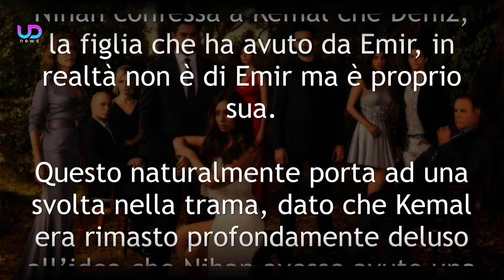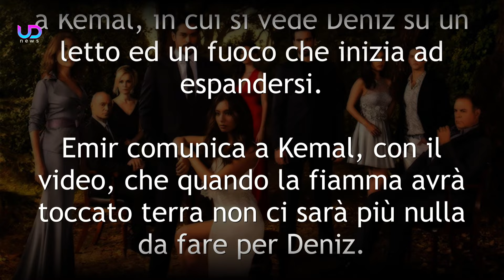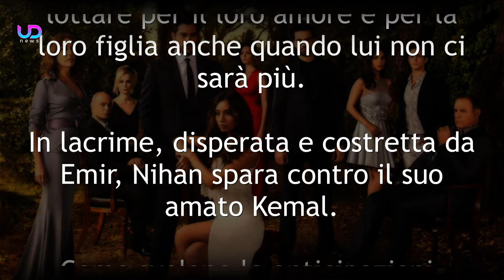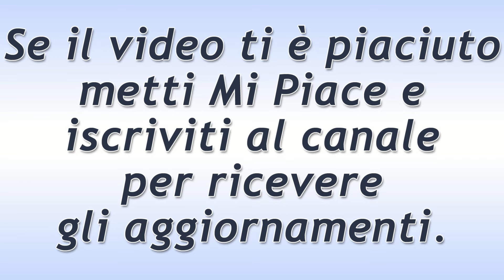Anticipazioni Endless Love, puntate turche: Emir rapisce la piccola Deniz!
Endless Love prosegue e, nel corso delle puntate turche della soap opera, al centro dell’attenzione ci sarà ancora una volta la crudeltà di Emir. Quest’ultimo metterà a punto un perfido piano per fare in modo che Nihan sia costretta a sparare al suo amato Kemal. Ma ecco che cosa sta per succedere.